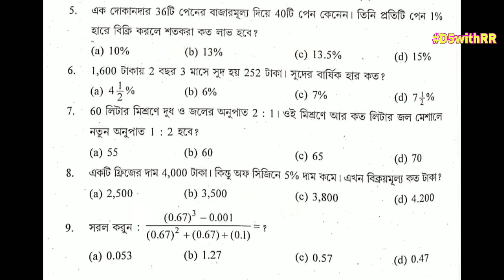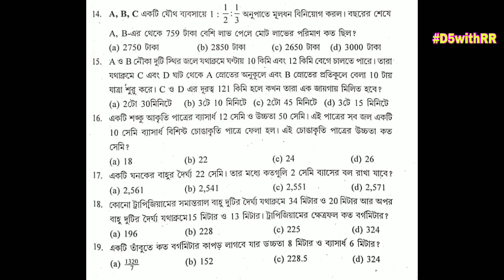PRACTICE SET FOR FOOD & SUPPLY SI EXAM | LAST MINUTE PREPARATION FOR FOOD SI | D5withRR SET1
Practice Set For Food & supply Si Exam. Last minute preparation of food and supply exam.

WBPSC
Food Si
Food Supply si
PSC
WBPSC
WBCS
RRB
RRB GROUP D
RRB RPF
RRB ALP
ALP
2018
2019
KOLKATA POLICE
BENGAL POLICE